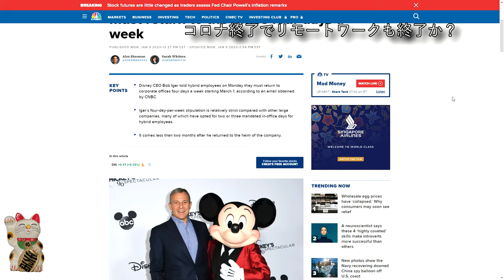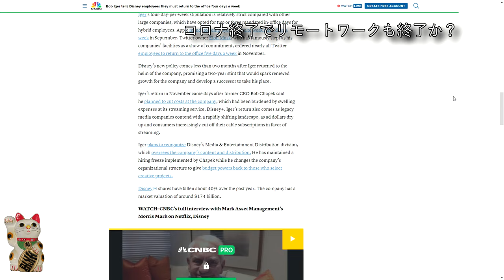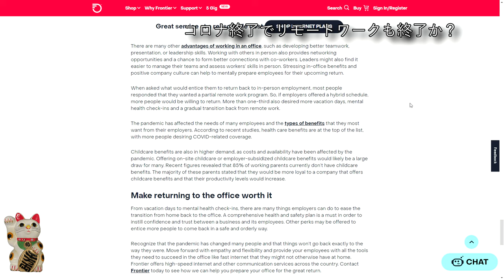【アメリカ生活】コロナ終了でリモートワークも終了か？ | 在米20年 | リタイヤー夫婦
本日は「コロナ終了でリモートワークも終了か？」というお話です。
久々にお孫ちゃんのお迎えに行きました。
長女夫婦はリモートワークからハイブリッドになったようです。
2002年アメリカ移住。
[Video equipment]
-- SLIK Tripod
-- Phone tripod
-- Celestron C70 Mini Mak Spotting Scope
-- Apple MacBook
-- EOS Rebel T7
-- iPhone12 mini